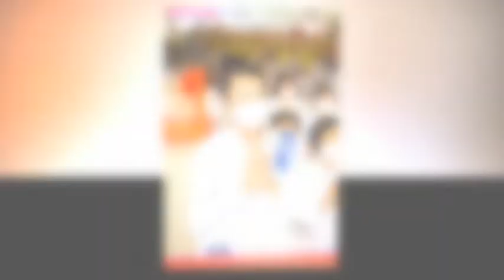พิธีถวายมหาสังฆทาน DOU แสงสว่างแห่งปัญญา ครั้งที่46